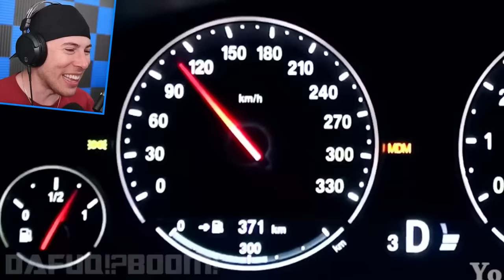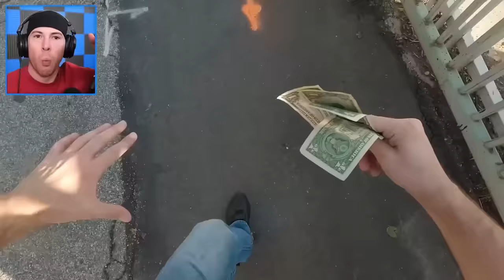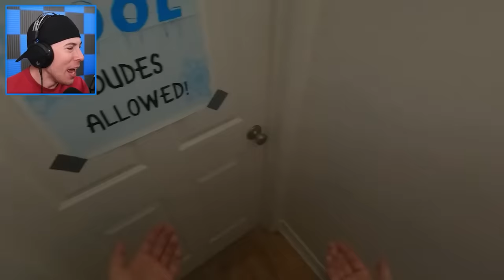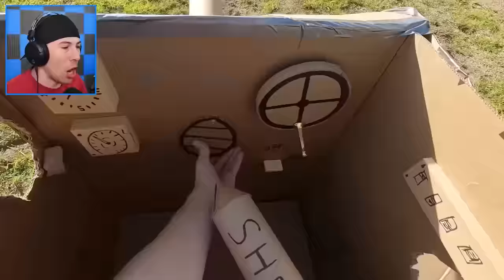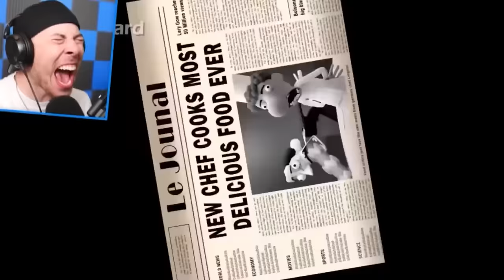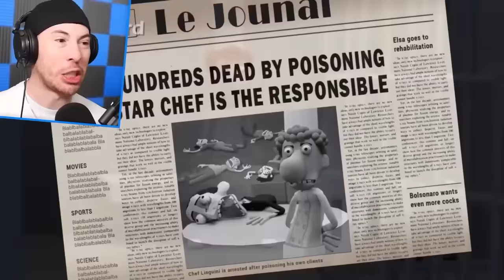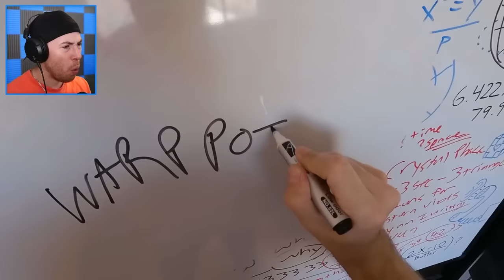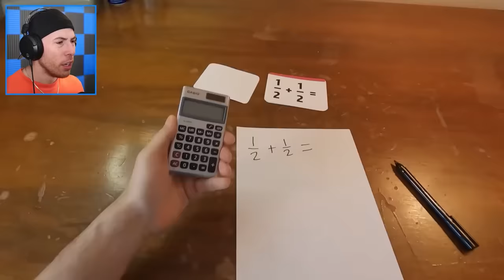World's Weirdest Animations! (Funny)